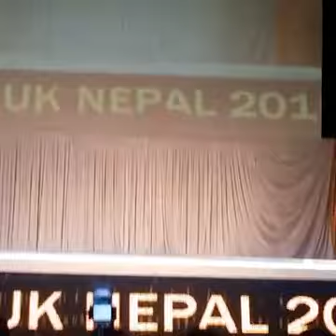Miss UK Nepal 2016 Acctress Rishma Gurung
Vidoe: Shanti Gurung